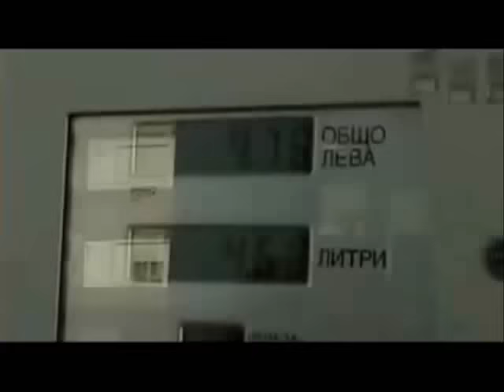KRISKO feat Tufo - Shtoto e maimuna / Криско и Туфо - Щото е маймуна (Official? Video)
KRISKO feat Tufo  - Shtoto e maimuna [UNCENSORED]

Криско и Туфо - Щото е маймуна [Нецензурирана версия]